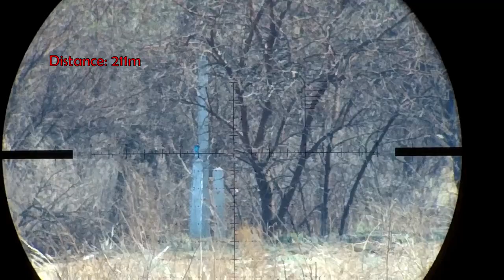FX Impact M3 - Dragon Energy Drink Hit at 211m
Shooting Dragon Energy drinks between 195m and 215m using D-Slugs

00:00 Aiming for First Shot
00:16 Loading Second Bullet
00:23 Hitting With Second Shot
00:28 Slow Motion Explosion